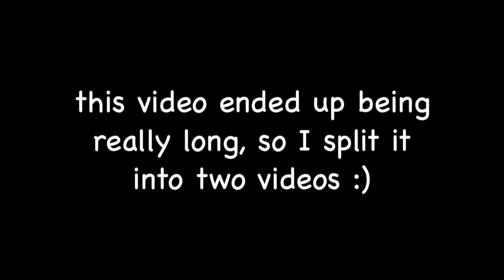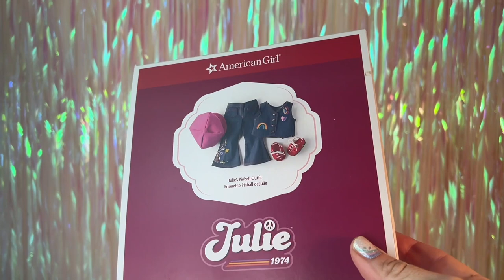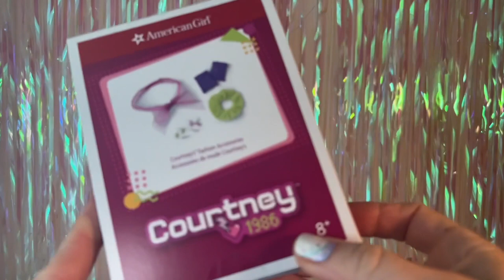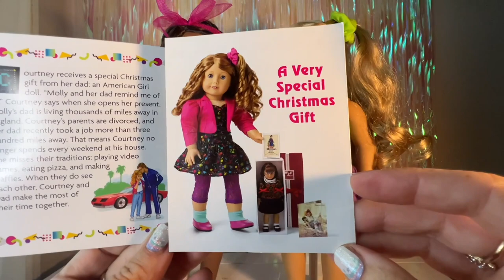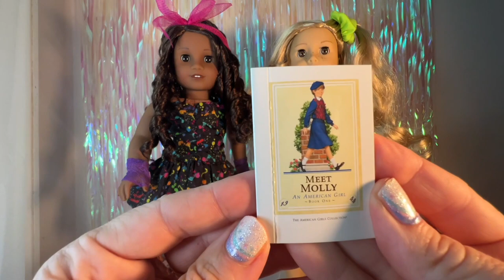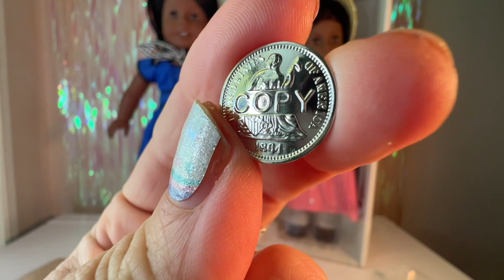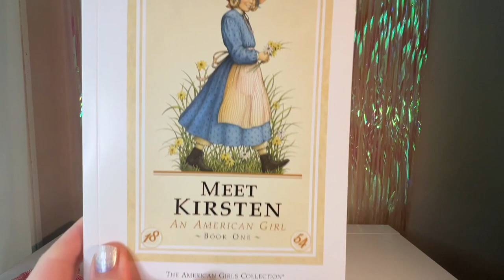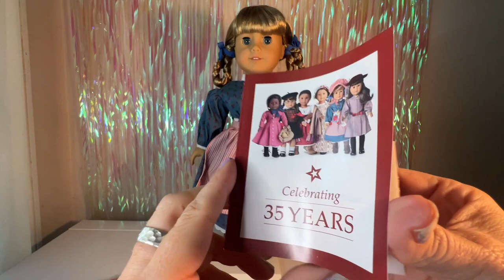American Girl Doll Haul and Fashion Show Part 1 - Historical Dolls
Hi everyone,
Here is part 1 of my AG doll haul, with this video focusing on my historical characters. :) I hope you enjoy!